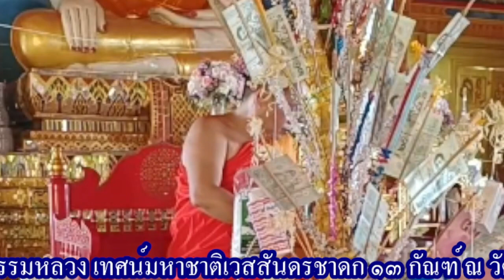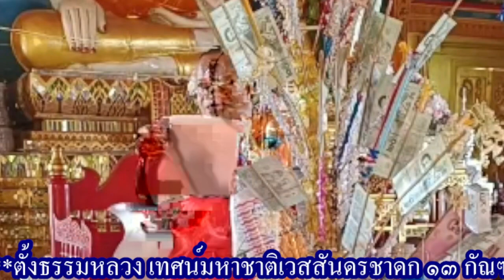เทศน์มหาชาติวัดบ้านใหม่ กัณฑ์มัทรี (๙) โดย.พม.สมชาติ จร.วัดหนองยาว .23-02-67-(ศ.)